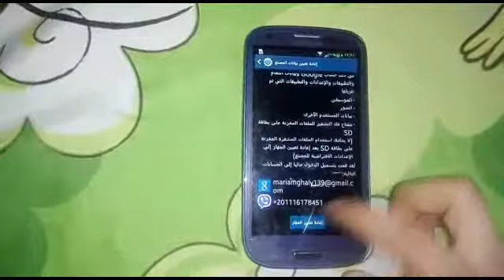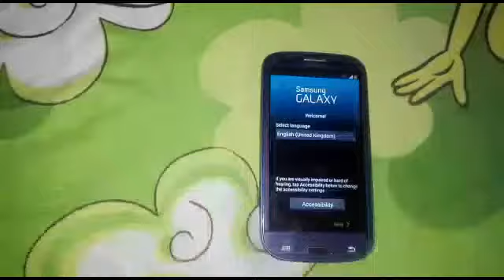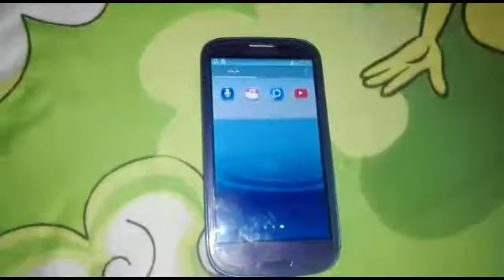طريقة عمل فرومات لهاتف سامسون جلاكسى اس 3